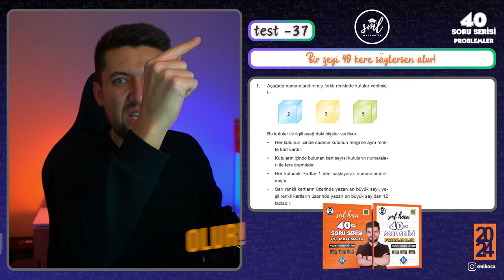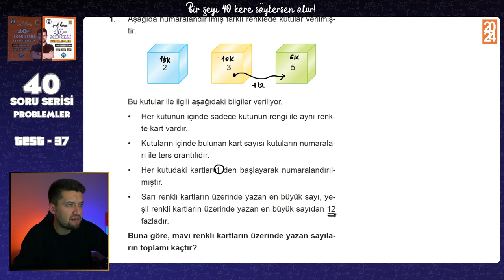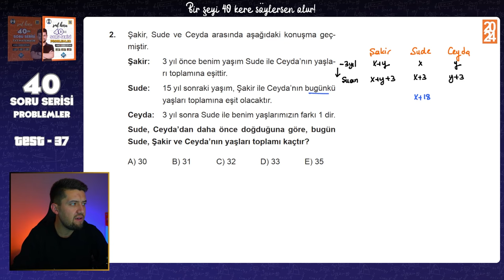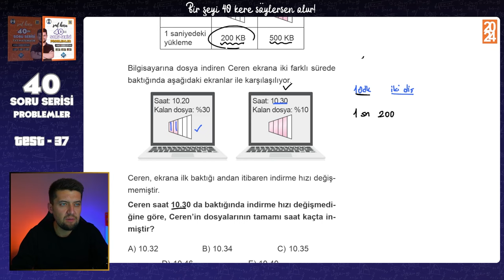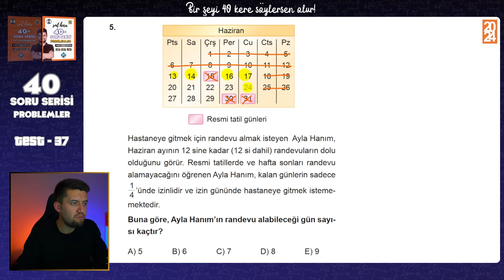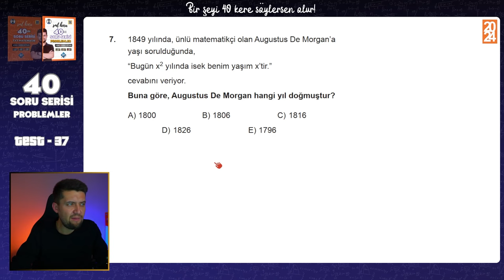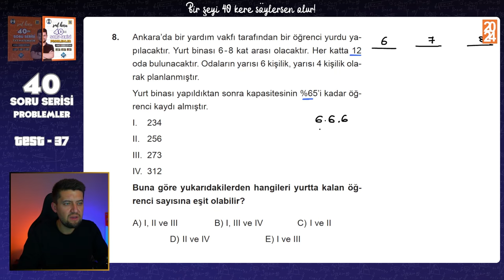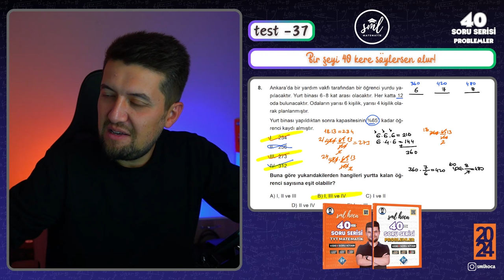40 SORUDA "PROBLEMLER" 2024 - 37.Adım - TYT Problemler Tekrar Kampı 🚀